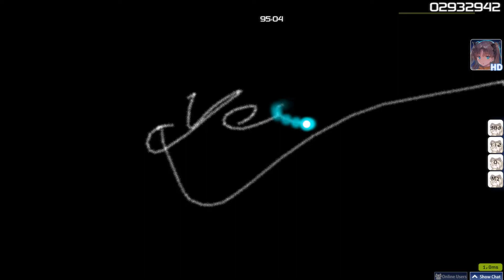Osu! PESS vs t.A.T.u. - All The Things She Said (DnB Remix)[Stressboxer] +HD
havent played for a while. Love this map.
I play this game for more than 9 years now and im finally able to enjoy it.